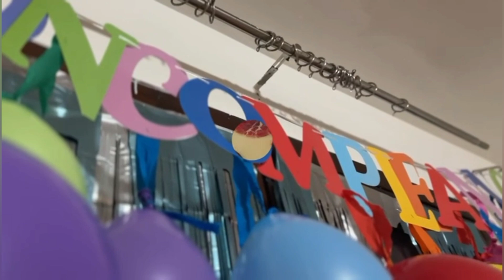sabareesh 3rd birthday celebration 🎊🎊